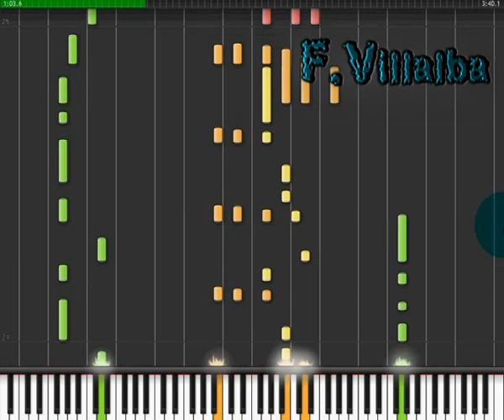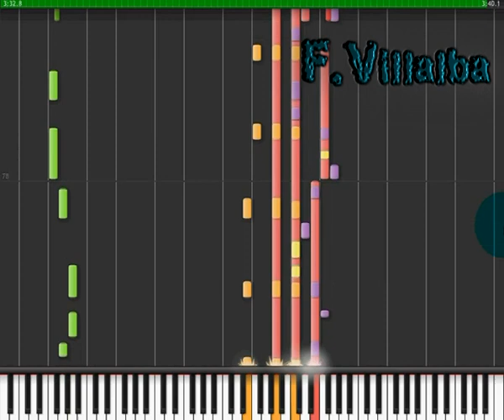Perfecta Miranda Instrumental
Perfecta Miranda Instrumental  Julieta Venegas  Piano